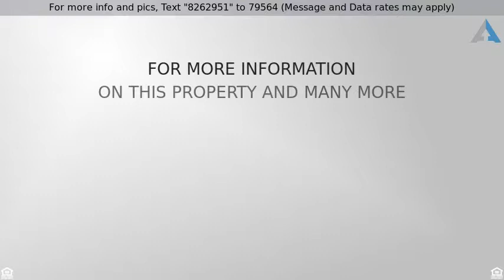Priced at $1,225 - 313 Seminole Street 313, PARK FOREST, IL 60466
WOW! AMAZING OPEN CONCEPT RANCH HOME WITH 2 BEDROO

WOW! AMAZING OPEN CONCEPT RANCH HOME WITH 2 BEDROOMS AND 1 BATH. OPEN CONCEPT LAYOUT CREATES AN ENGAGING SPACE TO ENTERTAIN AND CREATE MEMORIES. TONS OF NATURAL LIGHT. STEP OUT ONTO YOUR DECK WITH A PRIVATE FENCED YARD AND SHED. 2 CAR GARAGE. CLOSE TO SCHOOLS, PARKS, TRAIN, RESTAURANTS AND HIGHWAYS. WON'T LAST. $57.00 APPLICATION FEE NON REFUNDABLE PER EVERY PERSON 18 YRS AND OLDER. COME AND SEE IT TODAY! WELCOME HOME!